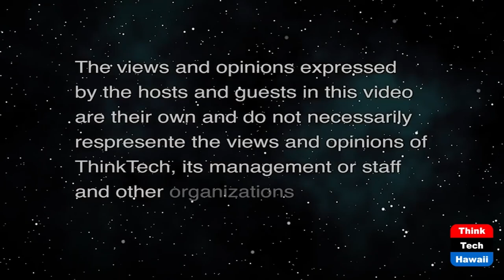Feng Shui for Real Estate (Community Matters)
Improve the Quality of Your Life at Home.  The host for this show is Jay Fidell.  The guest is Clear Englebert.

Clear Englebert, expert on Feng Shui, helps us understand how important it is, especially now.  How to create good Feng Shui in your home. One of the most important principles in Feng Shui is the "commanding" position. This governs how you can position yourself not only at home, but in life.

The five elements of Feng Shui are wood, fire, earth, metal, and water. Their correct presence and placement in our space stimulates Chi and promotes our well-being. The optimal placement of the five elements is determined by the energy map of our space, called bagua in Feng Shui